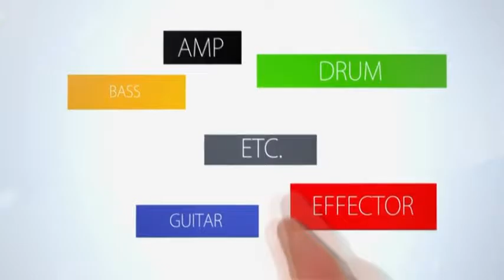Todaysgear Spear 베이스 Beat Bass 4ST